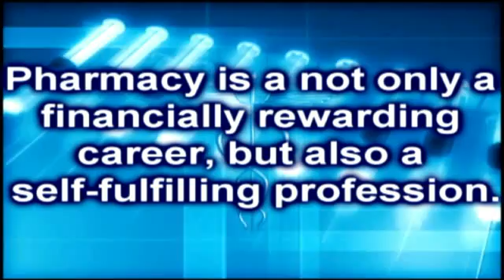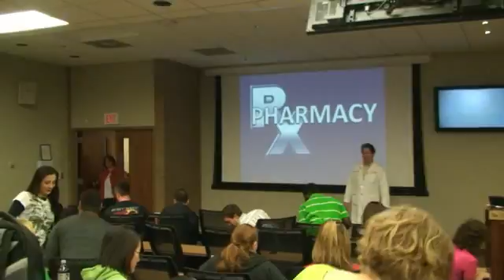Oklahoma, "Is Pharmacy For You?"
AACP and the Career Information Clearinghouse, a collaboration of national pharmacy
organizations committed to promoting the pharmacy profession and the pharmaceutical
sciences, are pleased to announce a new competition for pharmacy schools. The Is
Pharmacy for You? Video Competition gives pharmacy faculty and students the
opportunity to produce a video answering the question, Is pharmacy for you?

The students at the University of Oklahoma College of Pharmacy produced, directed and filmed their award winning video completely. The video consists of testimonials from current pharmacy faculty and professionals and shows a true collaborative effort.